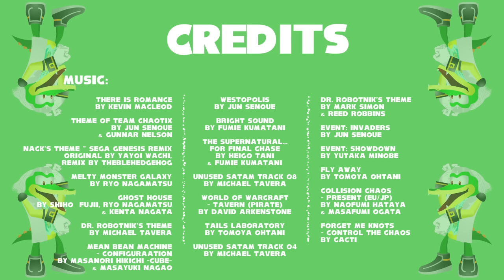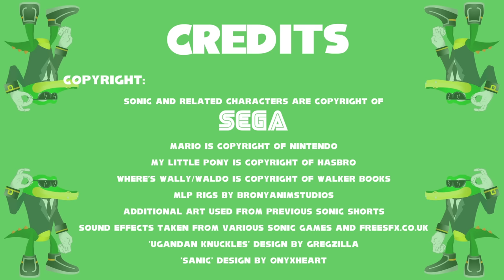Vector's Knickers - Sonic Shorts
We’re back with our first full collab in years, and this time Vector The Crocodile has taken the reigns as he ventures around the entire Sonic franchise with his words of wisdom, life lessons, general ramblings and unfortunate circumstances.

Every segment based around a voice clip of the infamous Vector from the game Shadow The Hedgehog.

Sonic and related characters are copyright of SEGA
Mario is copyright of Nintendo
My Little Pony is copyright of Hasbro
Where’s Wally/Waldo? is copyright of Walker Books

‘Ugandan Knuckles’ design by Gregzilla
‘Sanic’ design by 0nyxheart

Follow Sonic Paradox on our different social media outlets!